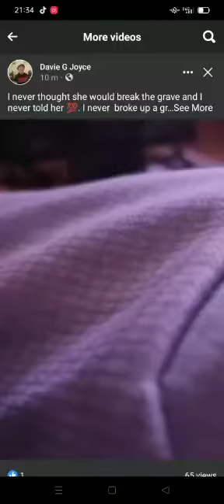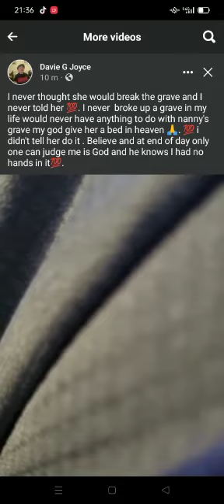Did she break the grave ? Or did they !